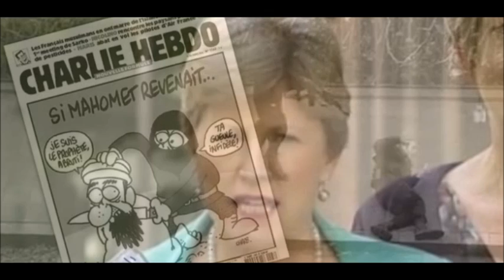Christine Milne - Social Cohesion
And maybe basket weaving!